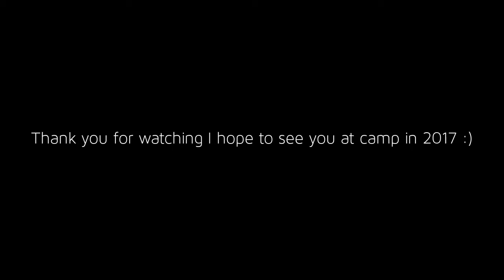Shannen Doran Camp leaders Showcase 2017 (PLACED)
My camp leaders showcase 2017 placed at Camp Loyaltown